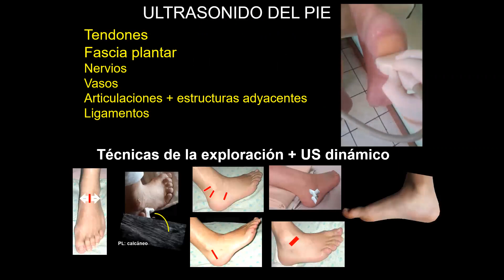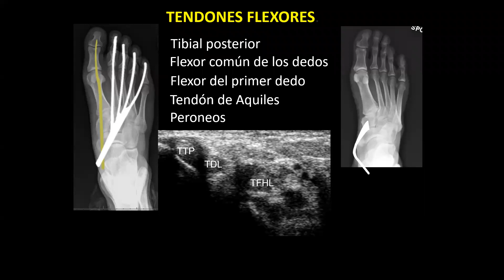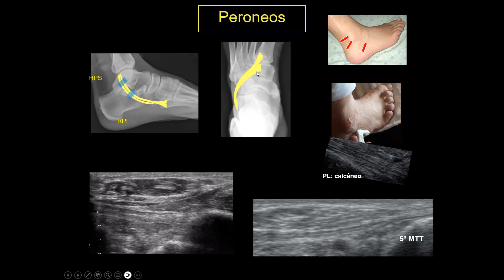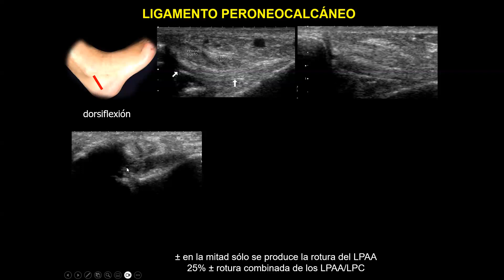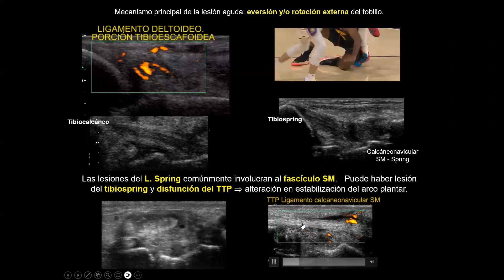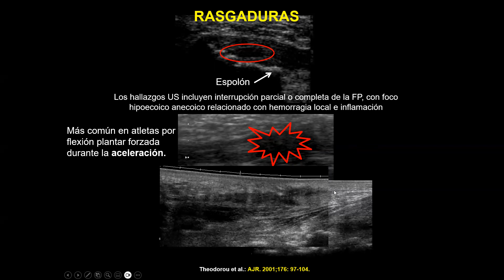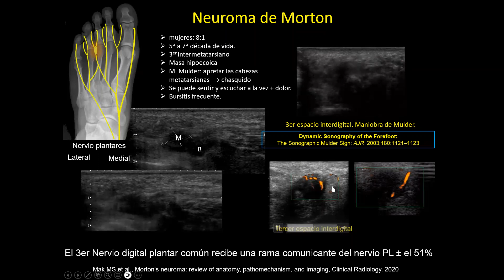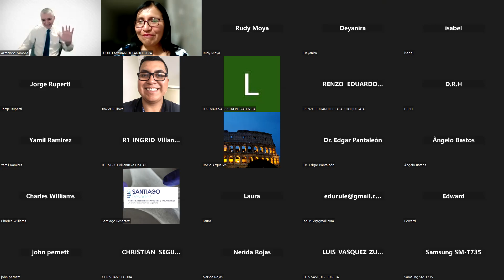ULTRASONIDO DEL PIE. DR. MOISES ARMANDO ZAMORA